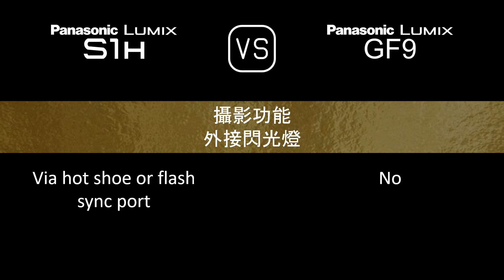Panasonic Lumix S1H 與 Panasonic Lumix GF9 的規格比較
本片是 Panasonic Lumix S1H 與 Panasonic Lumix GF9 的功能概述和規格比較 (comparison of specifications)，希望對您有所啟發。感謝您的支持。

00:24 推出
00:32 機身
00:41 影像感測器
01:05 影像
01:21 光學與對焦
01:50 屏幕
02:10 取景器
02:26 攝影功能
03:27 錄像功能
03:43 儲存
03:47 連接性
04:16 物理特性
04:36 雜項